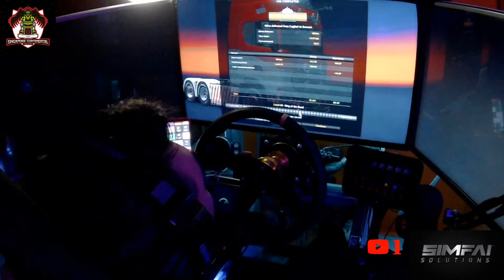Singapore Continental Logistics - Job Order Dispatch via Virtual Speditor - Italia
Join my Trucking Company and be part of a great Haulage Family -

Simulation PC Specs
- Captain 360 Gamer Storm Liquid cpu cooler
- Asus Strix Z270F Gaming
- Nvidia Gtx Geforce Zotac 1080 AMP Edition
- Avexir 16gb ram
- Silverstone 1000w PSU
- 240gb SSD
- 120Ggb SSD
- 500gb HDD

Simrig setup accessories
- Simfai Solution Simrig
- Simfai Solution triple mounts
- SimuCube OSW Mige Servo Motor Direct Drive Wheelbase
- OMP Alcantara rim with simfai solution hardware aftermarket wheel hub
- OSP Alcantara rim with Simfai Solution hardware aftermarket wheel hub
- Heusinkveld Sim Pedals Pro
- Manu-Factory GT3 Sequential Shifter
- Fanatec Clubsport Shifter
- Derek Sphere button box
- 3x LG 32' IPS monitor
- 1x 32' AOC LED HD TV monitor

Audio
- Z5500 5.1 Surround speaker with subwoofer
- TPA3116 2.0 Power amplifier with 2 Aura bass shakers

Headset
- Afterglow 5.1 Surround sound wireless headset
- Razer Electra V2

VR
- Oculus Rift with 3 room sensor